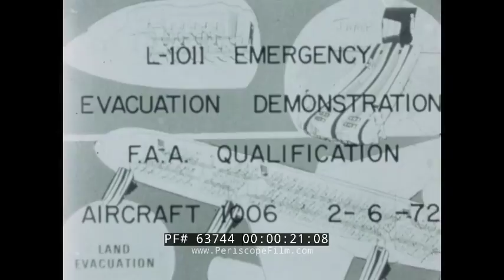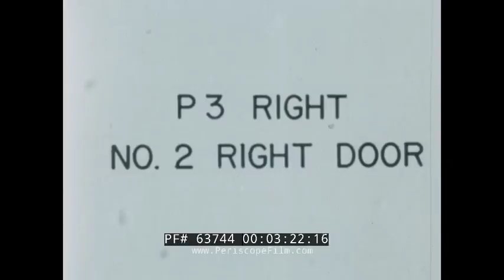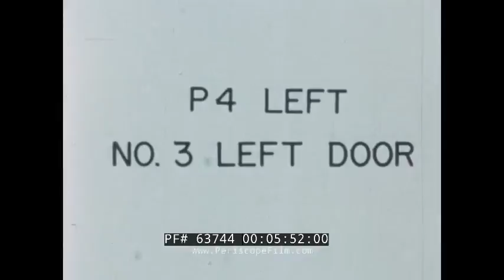LOCKHEED L1011 EVACUATION SLIDE DEMONSTRATION FILM 1972 63744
Produced by Lockheed as part of the F.A.A. Qualification for the L1011 aircraft, this film shows evacuation system tests conducted with human subjects. At the start the full interior cabin of the aircraft is shown, followed by the deployment of the rescue slide from the aircraft front door. Each test subject wears a number so that their position in the aircraft can be identified. At 2:00, interior footage of the exit is shown. A large clock in the upper right hand corner shows time elapsed to evacuate the entire plane. At 5:49 the left door is shown in similar fashion and at 11:29, color footage shows the No. 2 right door.

The aircraft used for the tests was an Eastern Airlines L1011.